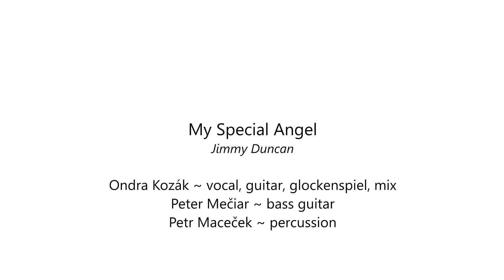Kozák, Mečiar, Maceček ~ MY SPECIAL ANGEL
Our virtual band covers a country song by Jimmy Duncan (published in 1957, first recorded by Bobby Helms).

Ondra Kozák – vocal, acoustic guitar, glockenspiel
Peter Mečiar – bass guitar
Petr Maceček – percussion